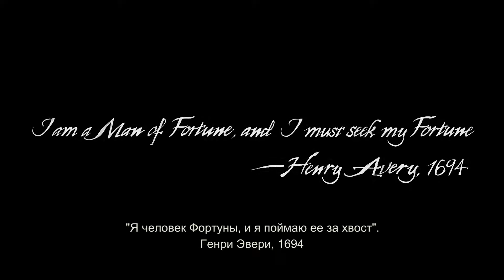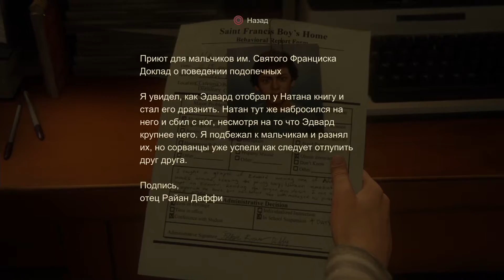Прохождение Uncharted 4: Путь вора - Часть 1